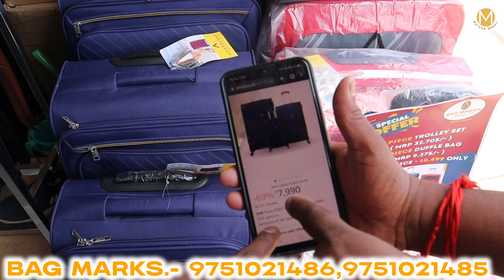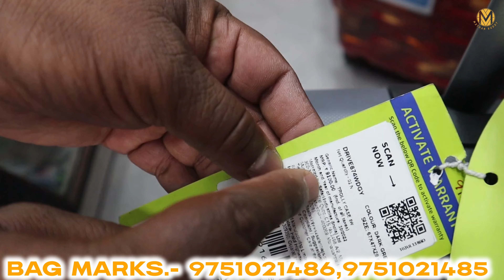நம்ம கோயம்புத்தூர்ல இவ்ளோ ஆஃபர் வெச்சிருக்காங்களா.......🤔 |BAG MARKS | COIMBATORE | MATHAN BUDDY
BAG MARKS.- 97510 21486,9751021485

1638, Jawahar Building, Avinashi Road, Hope College, Peelamedu, Cbe-4. 166 A1, A2, V.P. Complex, Near Indian Bank, Trichy Road, Sulur, Coimbatore-402.

school bag camera bag laptop bad wallet,
camera pouch for backpack,
camera bag insert for backpack,
camera backpack vs shoulder bag,
acer backpack laptop bag,
camera bag with laptop compartment,
best bags for laptop backpack,
how to make any bag a camera bag,
convert backpack to camera bag,
laptop bag for school,
backpack vs messenger bag for school,
make any bag a camera bag,
turn any bag into a camera bag,
laptop bags for school,
waterfield cargo laptop bag,
laptop bag with shoe compartment,
backpack vs messenger bag for work,
backpack vs shoulder bag bag,
bageshwar dham,
bageshwar dham sarkar,
baggy jeans,
baggy jeans nct u,
baghban full movie,
bagpipes,
bags and bodies,
bagara rice recipe in telugu,
bagh,
bag lady erykah badu,
bag o day crochet,
bag of money rick ross,
bag collection,
bag making,
bag lady,
bag crochet,
bag secured period lyrics,
bag alert major bag alert,
bag ah sugar,
bag after bag key glock,
bag ann marie,
bag ah sugar terra d governor,
bag and bodies,
bag after bag dance,
bag a bug japanese beetle trap,
bag asmr,
bag after bag year,
a bag of trouble full movie,
a bag of trouble,
a bagel two bagels,
a bag i love bags,
a bag of trouble broda shaggi,
a bagga tings alkaline,
a bag of milk inside a bag of milk,
a bag i love bags original,
a bag sauce walka,
a bag of marbles full movie online free,
bag banana,
bag bag,
bag boy,
bag banane ka tarika,
bag banano,
bag balm,
bag bag bag song,
bag boys wendy's commercial,
bag boy nitron push cart review,
bag banane,
bangla cartoon,
bangla song,
bangla natok,
bangla gaan,
bangla movie,
b bagel london,
b bage,
bang bang,
bangla medium,
bangla medium today episode,
bag chris webby,
bag cutting and stitching,
bag collection 2023,
bag crochet tutorial,
bag cartoon,
bag chaser,
bag charm crochet,
bag codes for berry avenue,
c bagay ki di lè wap viv yon lanmou,
c bags 2014,
cybage software,
cha bagan,
cybage review,
c bagay ki di,
cybage,
cybage curry telugu,
cybage software company pune,
cybage recipe in telugu,
bag design,
bag drawing,
bag diy,
bag drills boxing,
bag design ideas,
bag dance,
bag dikhao,
bag dance brian,
bag ddr,
bag dk boss,
d'bagindas,
d'bagindas suka sama kamu,
d bag rag avett brothers,
d bag shane dawson,
d'bagindas cinta,
d bagindas bila benar sayang,
d'bagindas empat mata,
d'bagindas karaoke,
d'bagindas maafkan,
d'bagindas full album,
bag end,
bag essentials,
bag em up sheek louch,
bag end ambience,
bag er chain thik korar upay,
bag ezee,
bag er golpo,
bag essentials for women,
bag end howard shore,
bag essentials for school,
ebags,
e bagiya kabo abad na hoi,
e bagicha mora,
o baga kopal amar,
e bagal me chand hoga,
e baaghi,
e bagaceira,
e baggott,
e bago,
e bagpipe,
bag fuel,
bag full of money little stranger,
bag from hell,
bag for men,
bag future,
bag family,
bag fuel podcast,
bag fumbler university,
bag filter,
bag for school,
f bangla,
f baggers,
f bagnaia motogp,
f bagay,
f bagol 126,
f bagnis,
f bagol ribut,
f bagol tekno tuner,
f bagnaia vs marquez,
f bagol balap di medan,
bag getter,
bad guy,
bag girls,
bag gidle,
bad guy billie eilish,
bag gucci mane migos,
bag gun,
bag gloves,
bag god,
bag gambia,
g wagon,
g bags,
gbag nation,
g bangla,
g bagel (lonely-chillnight) yggb4ett0tu,
g banglar natok,
gbagan car,